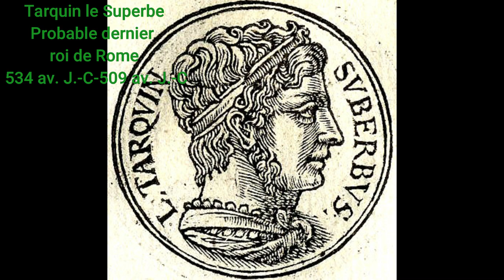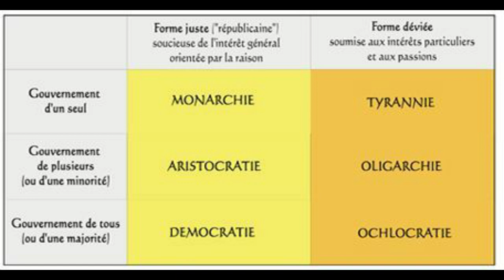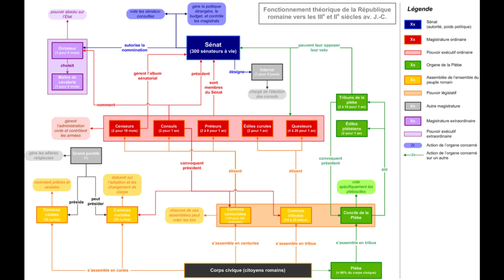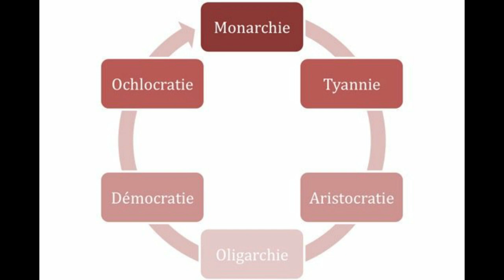L'anacyclose selon Polybe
Sources :

Polybe Livre VI